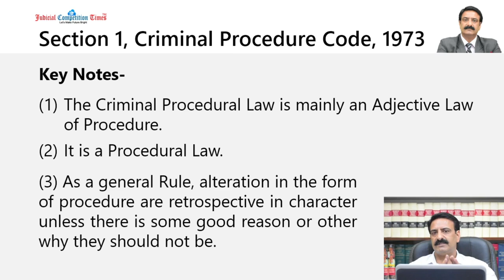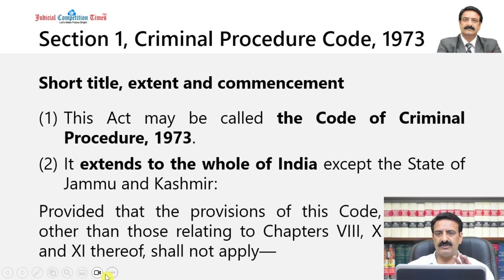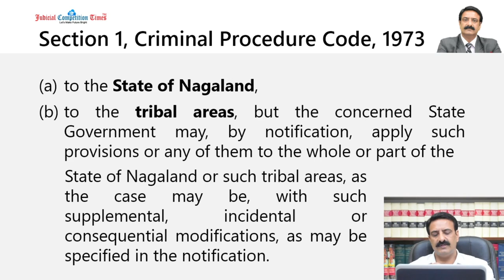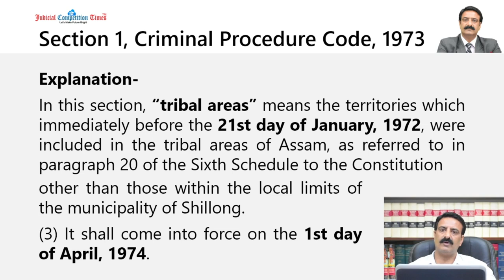Section 1 of the CrPC The Starting Point of Criminal Law | Criminal Procedure Lecture Rakesh Kapoor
Section 1 of the CrPC - The Starting Point of Criminal Law
Description: Hey guys, Rakesh here and today I'm gonna walk you through Section 1 of the Criminal Procedure Code. You know, Section 1 is the starting point for understanding the whole CrPC. It lays out the short title and extent of the Code, which means it tells you what the CrPC is called and to whom it applies. So if you want to crack judicial exams, having a strong grasp of Section 1 is essential. I'll take you through the key aspects of Section 1 in a step-by-step manner so you can really understand and remember it! Stick around and let's get started.

Tags-